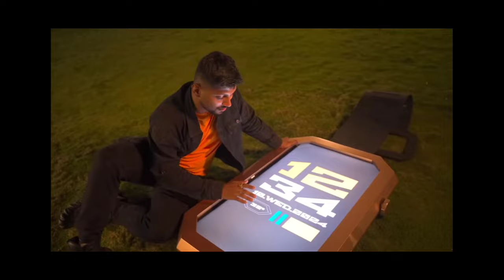TECH BURNER Ne Complete Kya Hain MR BEAST Ka Challange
Topic

youtubefeed
youtubetrending
Shorts
ytshorts
youtubeshorts